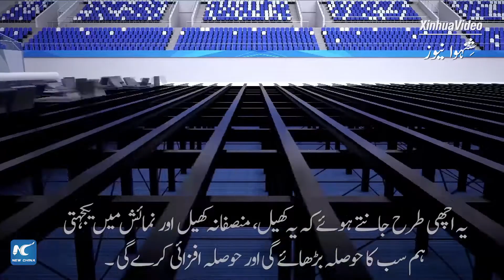گلوبل لنک | بیجنگ شہر 2022 کے اولمپک سرمائی کھیلوں کا مثالی میزبان ہوگا: ایتھنز کے میئر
ایتھنز کے میئر کوسٹاس باکویانیس نے ایک ویڈیو پیغام میں کہا کہ بیجنگ شہر آئندہ 2022 کے اولمپک سرمائی کھیلوں کا ایک مثالی میزبان ہوگا۔